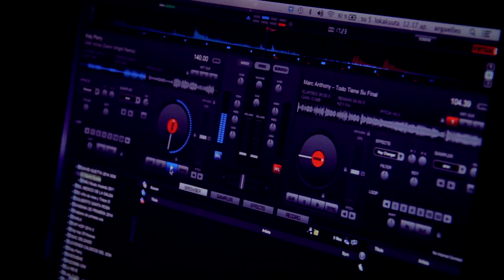Salsaseriaal Osa 3: PÖÖRDED-PÖÖRDED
Tänases osas kuuleme kindlasti enamikule meestele huvi pakkuva saladuse - mis naisi võlub.
Aga enne veel kui salsatajatel pööretega pea segi ajame ja neilt salajase info välja pressime, saame lähemalt tuttavaks sportliku ja võistlushimulise Miku ning alati kauni ning naiseliku Irinaga.

In this episode, we will discover a secret that all the men are interested in - we will find out how guys can charm girls.
But before we puzzle our characters with learning to turn and the extort the secret mentioned above let's meet the sportive and competitive Mikk, and always beautiful and effeminate Irina.

Kasutatud muusika:
DJ Nrike "Dancing Queen (feat. Sayen)"
DJ Nrike "Tu Amigo de Cuba (feat.Bahia Crew)"
DJ Nrike "Estoy de Pie (feat. Raciel Garces Espinosa & Yaima Martinex Aday)"

Casa de Baile Salsaseriaali toetavad:
Tallink
Cubanita Live Cafe
Festivalsero.com

Kui sulgi tekkis mõte, et võiks kõigest sellest osa saada,
siis võta partner kaasa ja tule meie tasuta proovitrenni: